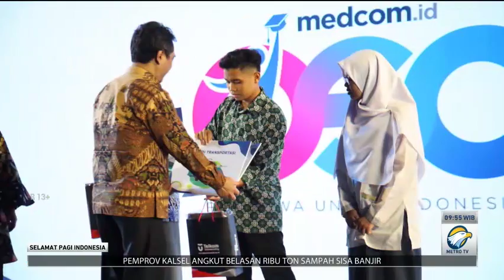Perjuangan Erni Meraih Gelar Sarjana Lewat Beasiswa OSC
Menggapai pendidikan hingga perguruan tinggi menjadi impian yang sangat diidamkan oleh hampir semua anak bangsa. Tak terkecuali Erni Johana. Erni terpilih sebagai calon penerima beasiswa Online Scholarship Competition (OSC) dari Medcom.id setelah lolos ke babak final.